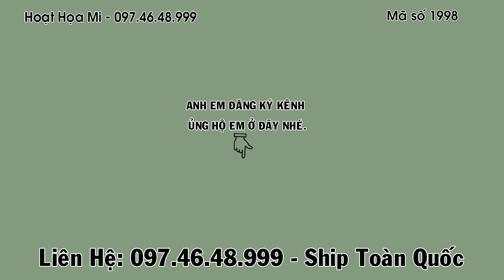Đã bay -Hm 1998 - Chim thuần hót tốt - Cao cầu đầu mặt đẹp | Hoạt Họa Mi